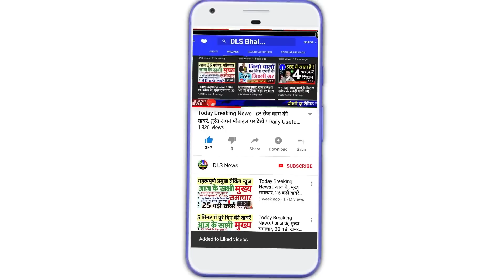2000 के नोट बदलने पर बैंकों में, इस नियम पर हाई कोर्ट ने सुनाया बड़ा फैसला ! PM Modi news delhi HC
HC पहुंचा 2000 के नोट का मामला याचिकाकर्ता ने कहा- नहीं मिलनी चाहिए बिना ID कार्ड के नोट बदलने की अनुमति - PIl Filed in Delhi High court for against exchange of Rs 2000 banknote without requisition slip and identity proof

बिना आईडी दिखाए 2000 के नोट बदलने के RBI के आदेश को चुनौती देने वाली याचिका पर फैसला 29 को

2000 note case reached HC, petitioner said- should not be allowed to exchange notes without ID card

Verdict on petition challenging RBI's order to exchange 2000 notes without showing ID on 29th

Will I have to give ID proof for exchanging 2000 notes or not? HC to give verdict on BJP leader's plea on May 29

No need to give ID to exchange Rs 2000 note, Delhi High Court dismisses petition

Delhi HC dismisses plea seeking ID proof to exchange Rs 2000 notes

Delhi High Court reserves verdict on plea against permission to exchange 2000 notes without ID

2000 के नोट बदलने पर पहचान पत्र देना होगा या नहीं? BJP नेता की याचिका पर 29 मई को HC देगी फैसला

दो हजार का नोट बदलने के लिए नहीं देनी होगी ID, दिल्ली हाईकोर्ट ने खारिज की याचिका

2000 के नोट बदलने के लिए पहचान पत्र दिखाने की मांग वाली याचिका दिल्ली हाइकोर्ट ने की खारिज

Delhi बिना आईडी 2000 का नोट बदलने की अनुमति के खिलाफ याचिका पर फैसला सुरक्षित - Delhi High Court reserves verdict on plea against permission to exchange 2000 notes without ID